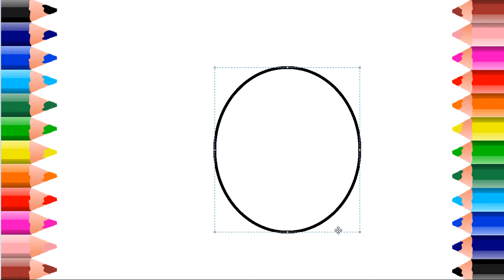how to draw pineapple step by step (very easy)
Hello kids,
If you want to learn how to draw a PINEAPPLE then this video is the best, you can easily follow the step by step process to draw this cute PINEAPPLE
You can also learn the following :

I will be upcoming with more videos with detailed step by step paintings.
Have fun and happy learning !!